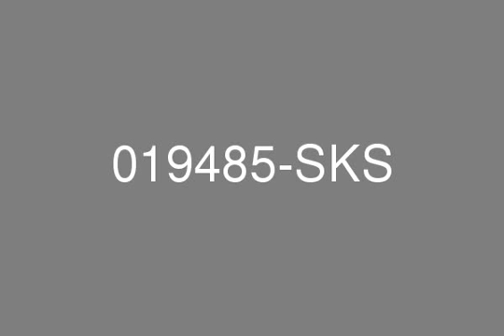Silverene Tower A Apartment Marina View 1214 sq ft 2 Bedroom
.Smith  and  Ken is proud to offer for sale this beautiful and spacious 2 bedroom apartment located on the popular Dubai Marina.The property is located on a higher floor and offers views of the surrounding community including a great view of the Dubai Marina.Accommodation comprises of 2 bedrooms with wooden flooring, AC control, Study area, laundry room complete with washer dryer, large lounge area with impressive floor to ceiling windows open to the balcony, closed luxury kitchen with high class fitted utilities including dish washer, fridge freezer and microwave oven.The apartment includes 1 secure parking spaces allocated for private use and access to all of the facilities including Lazy river, infinity pool, gymnasium and sauna.The property is currently rented until September 2012 and is available for viewings.Finance is available on this property through Smith  and  Ken Home Loans with rates as competitive as 4.5% on average.For more information about this property, please contact our Customer Care Helpdesk on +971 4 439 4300.For out of office hours and weekends please call 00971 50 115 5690.Remember we’re open 7 days a week – 8 am to 8 pm.Key Points: -1 Hour from Abu Dhabi -Concierge Service -Easy Access to Sheikh Zayed Road -Vacant -En-suite bathroom